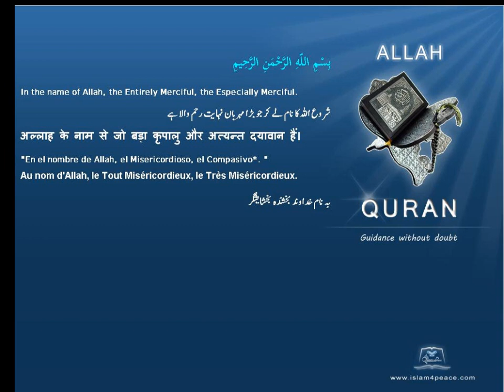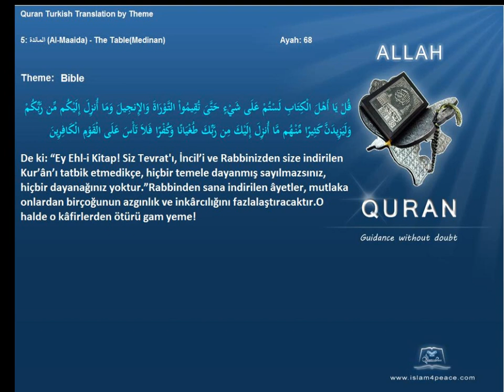Quran by Theme Turkish Bible Islam4Peace com